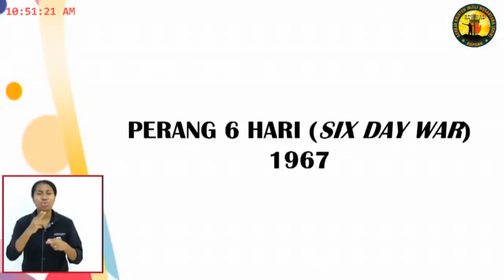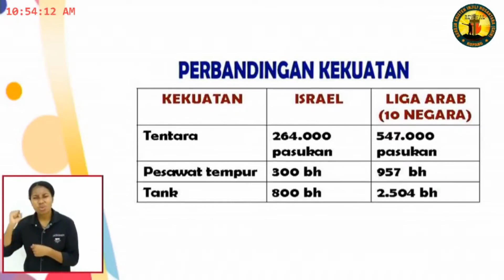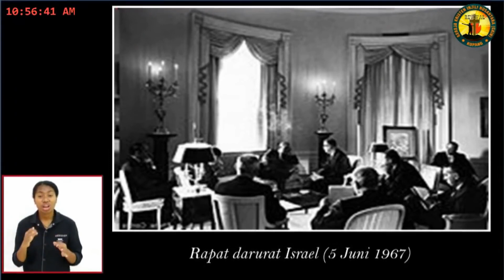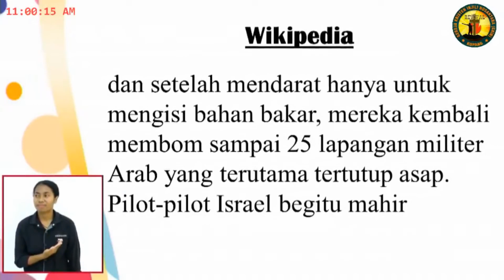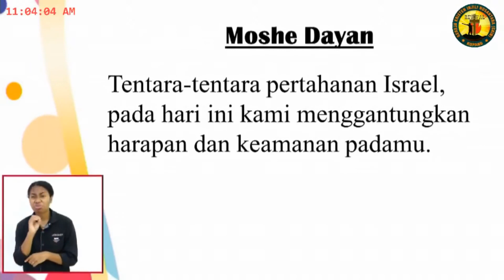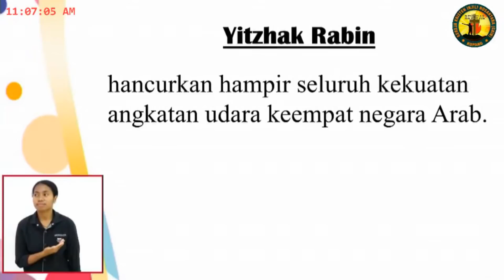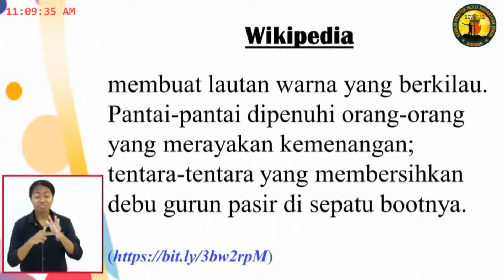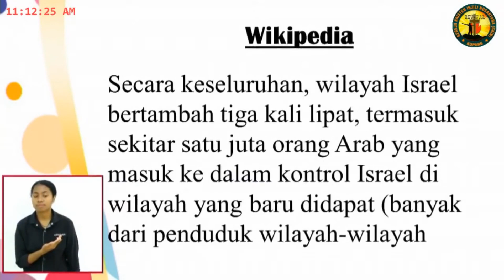PERANG YOM KIPPUR 1 (hari penebusan), ISRAEL VS 10 NEGARA ARAB, ISRAEL NYARIS HANCUR DAN BINASA☝️💪